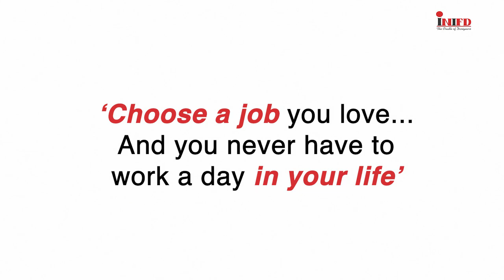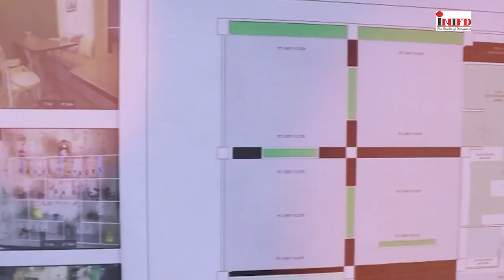Admission open 2023-25